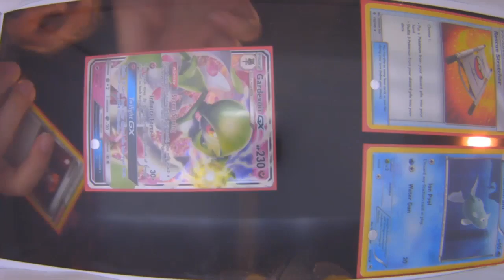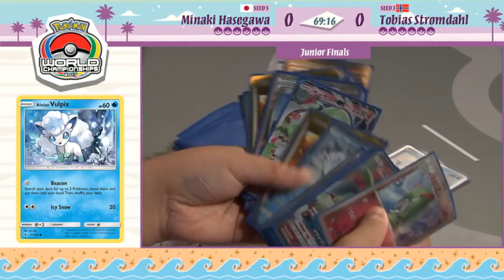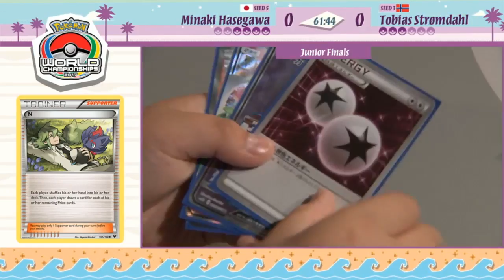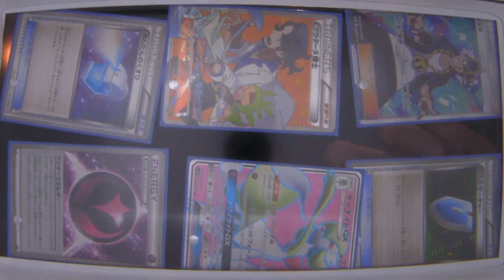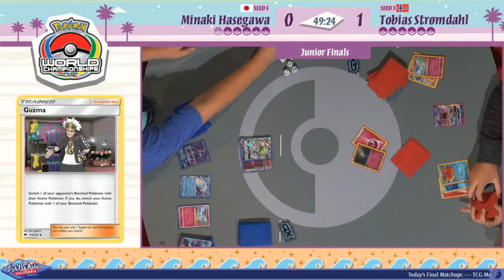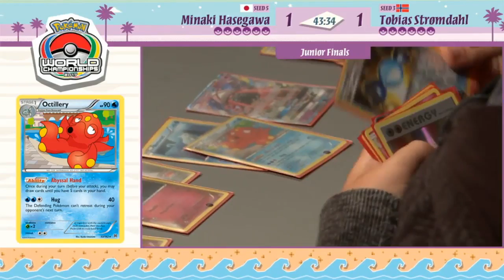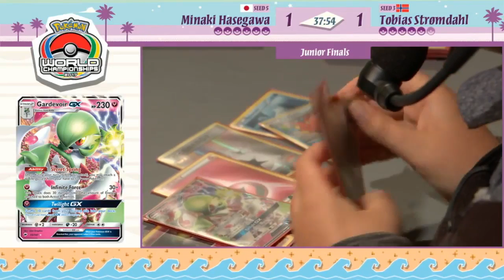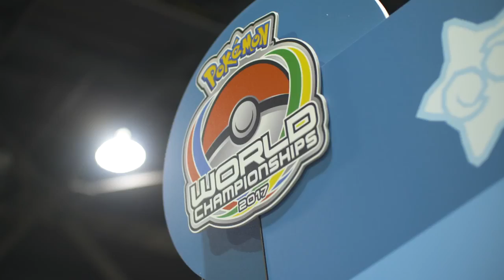Gardevoir GX X Gardevoir GX (Final JUNIOR) - MUNDIAL DE POKÉMON 2017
Final do Mundial de Pokémon, categoria Junior.
Tobias Stromdahl x Minaki Hasegawa (TCG)